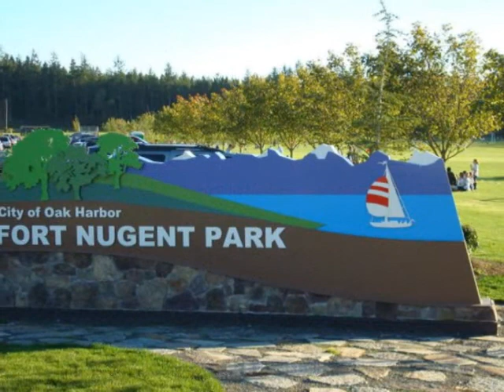Fort Nugent Park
A short tour of Fort Nugent Park in Oak Harbor